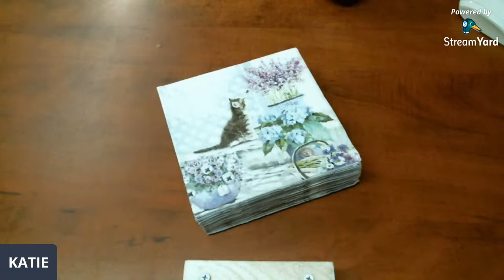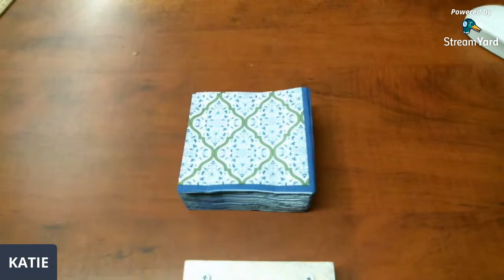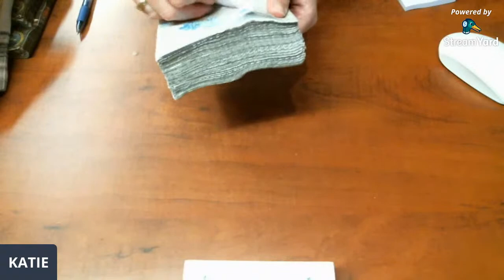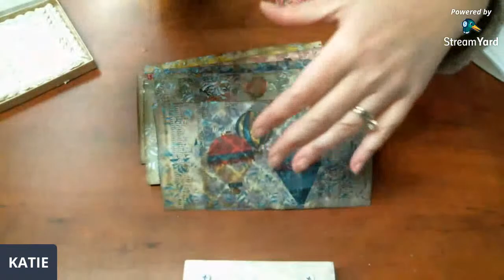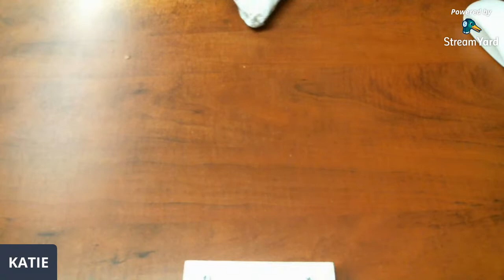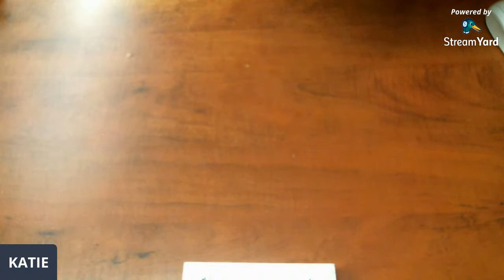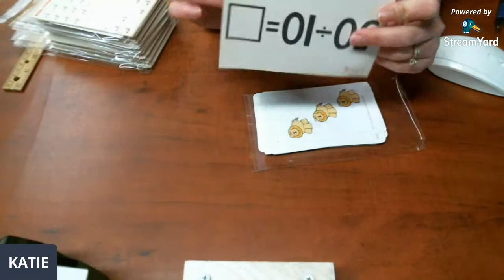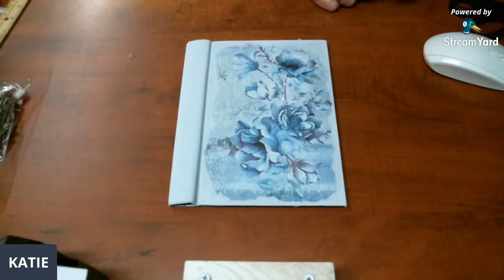LIVE SALE....ANTIQUE/ VINTAGE LINENS, NEW NAPKIN STASH AND MORE!!!!!